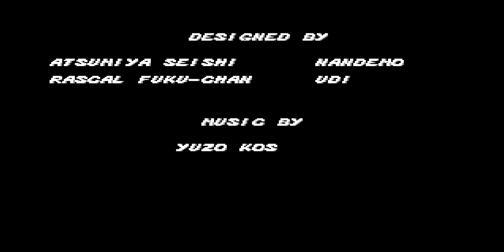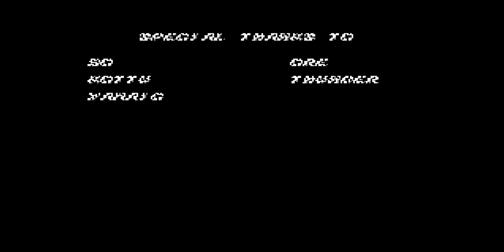Streets of Rage - Good Ending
Here is my cover / remix of "Good Ending" from the Sega Megadrive game "Streets of Rage" This one took a little over 5 hours to do. I wrote it ages ago, it just needed remastering etc.

Original composer: Yuzo Koshiro

Feel like supporting me?